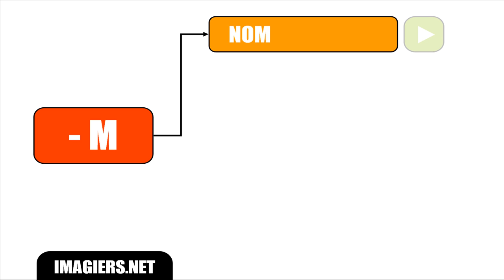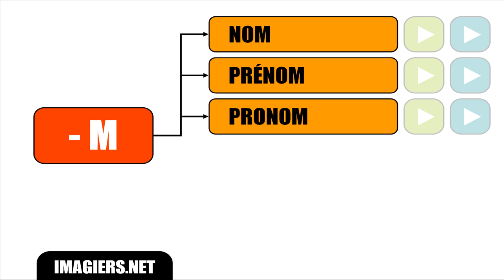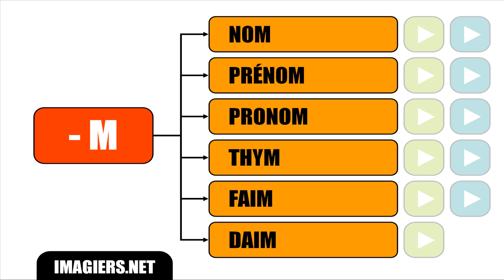APRENDER FRANCÊS = PRONONCIATIONS PARTICULIERES M FINAL NON PRONONCE